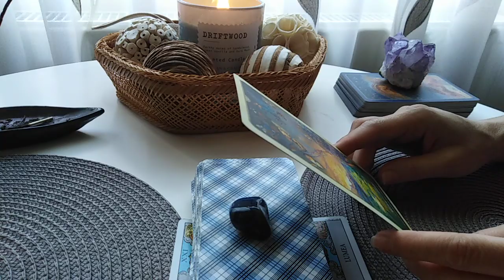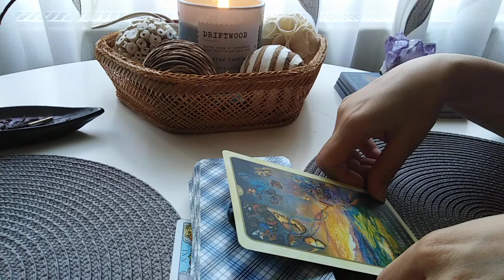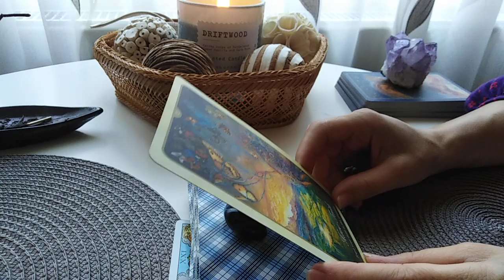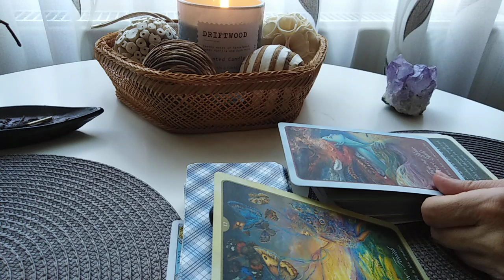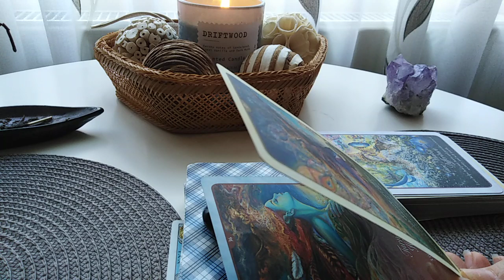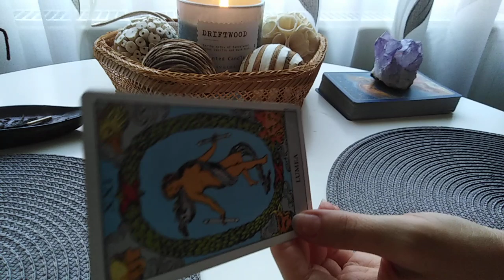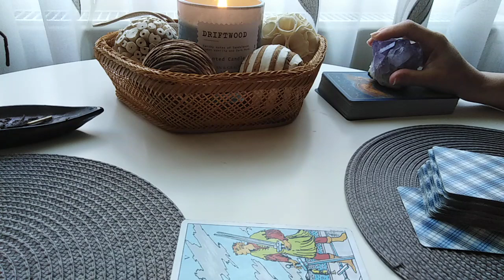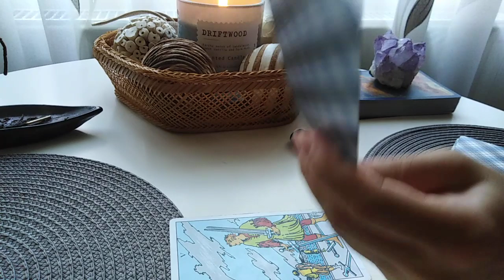VARSATOR - SEPTEMBRIE - Marturia de Credinta a unui FLUTURE - Partea1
DEDICATIE MUZICALA